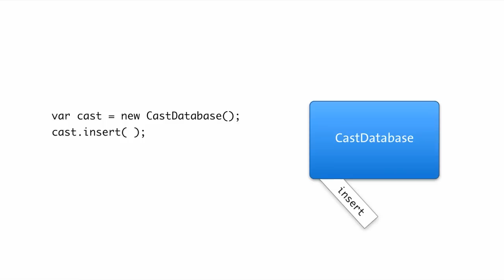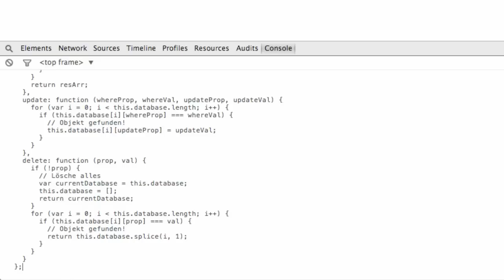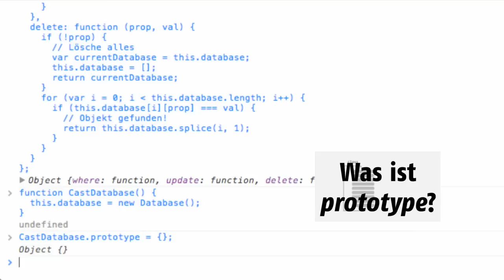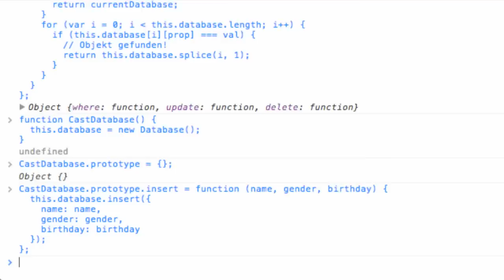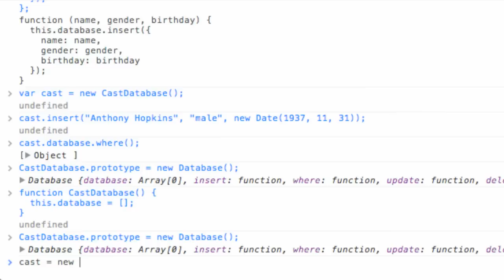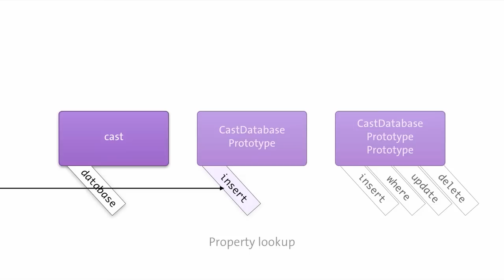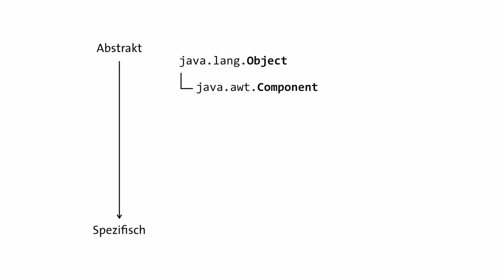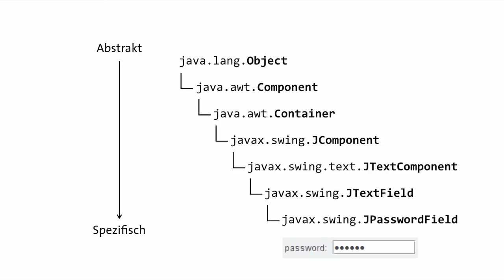Was ist Vererbung? | Programmieren lernen mit JavaScript #33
In diesem Video zeige ich euch, was Vererbung ist und wie die in JavaScript funktioniert.